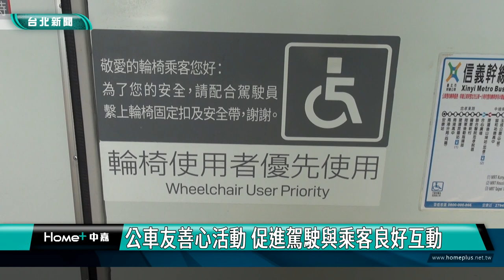公車|台北交通|上下公車有SOP 貼心駕駛讓特殊乘客好放心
上下公車有SOP 貼心駕駛讓特殊乘客好放心
公車友善心活動 促進駕駛與乘客良好互動

今年邁向第16年的公車友善心運動，提供無障礙服務，照顧輪椅族、推嬰兒車、視障族群與行動不便者，透過友善與親切關懷，讓特殊乘客放心搭乘，近期也規劃了系列活動，促進駕駛與乘客間的友善互動。

輪椅族、推嬰兒車的家長、視障族群與行動不便者搭公車時，比大眾多了一點點不便，但多年來透過公車友善心運動，已經讓特殊族群搭公車感受到親切的服務與關懷，搭乘非常放心。

公車友善心運動邁入第16年，今年著重公車無障礙服務，近期運用新型電動公車展示輪椅族上下車SOP，讓司機隨時訓練自我，也讓輪椅族安心搭乘，降低事故發生。

公車友善心運動今年也規劃了系列活動，包括票選最佳人氣駕駛、邀請民眾來體驗駕駛日常、宣導公車無障礙設計等，促進駕駛與乘客的友善互動。